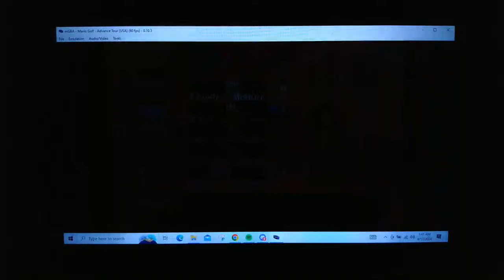Driving to be the Best! Mario Golf, Advance Tour! Episode 23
Can we strive to be the Golfer Mario is? I'll do my damn best to make sure i can! Join me on this exciting Mario Golf game!